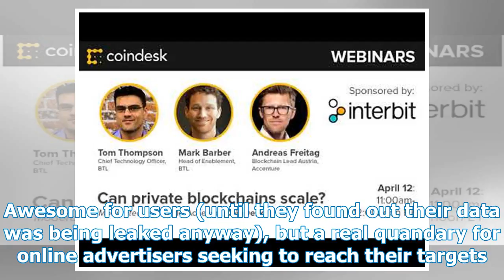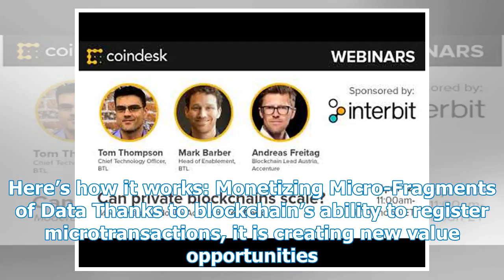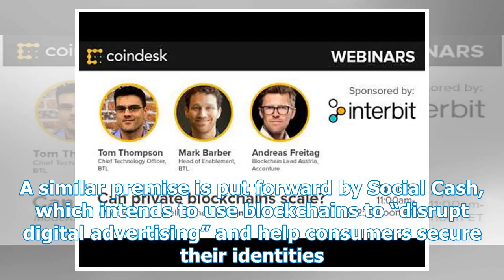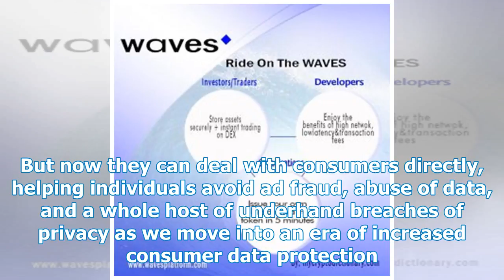Can Blockchain Repair Corrupted Digital Inventory?